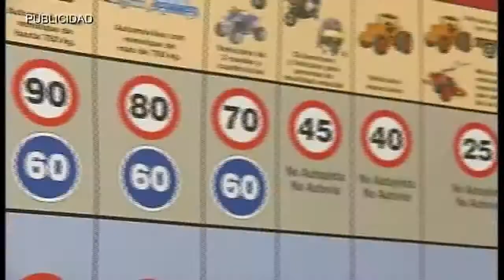AN REAL COFRADIA Y CARITAS 010414